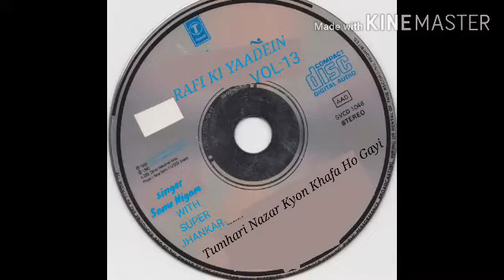Tumhari Nazar kyon((with super Jhankar)) Rafi ki yaden